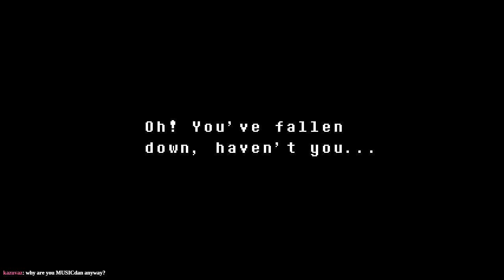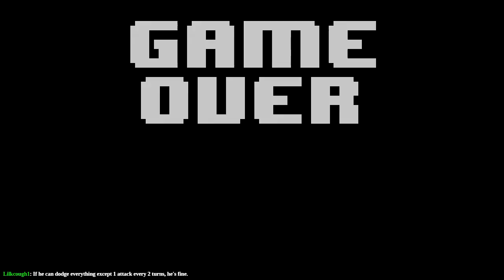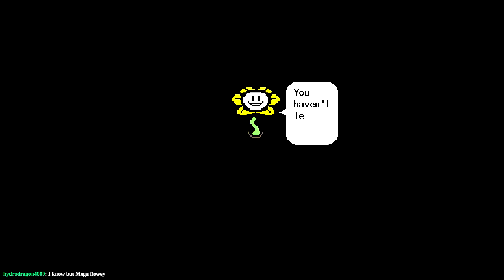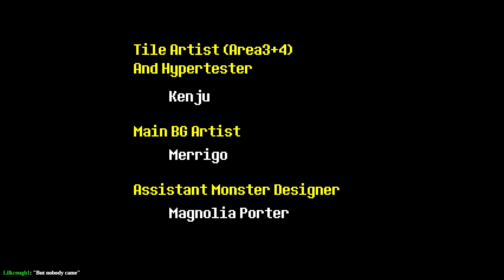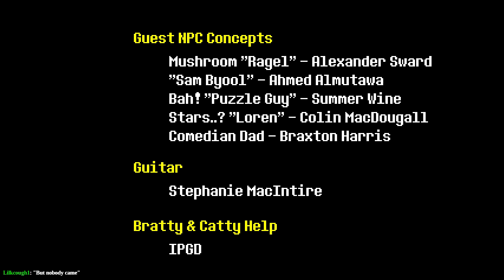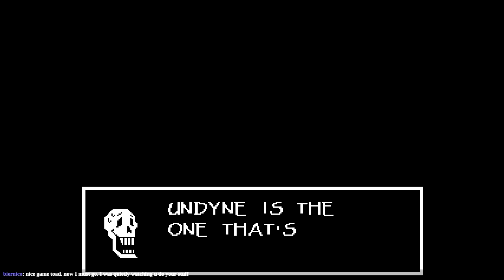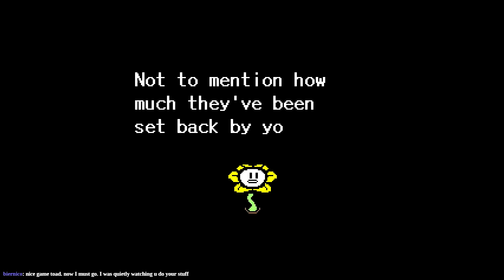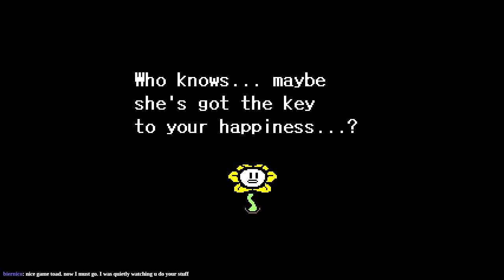Undertale (Colored Sprites Mod, Part 2)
Join Escher on his quest to peacefully explore the underground and return home!